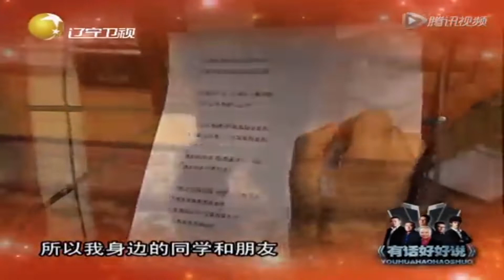音乐达人郭玲自称才女，反击伍洲彤的批评丨有话好好说